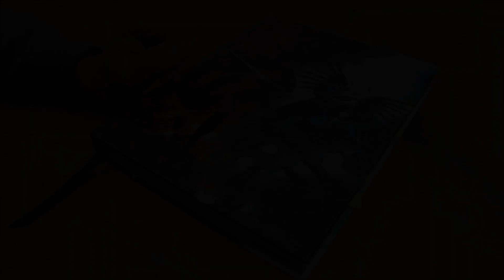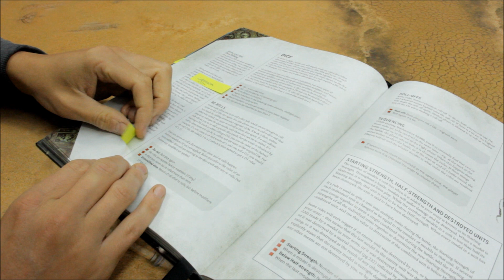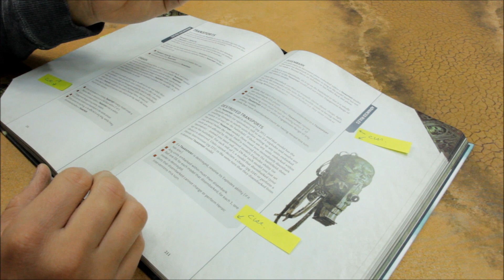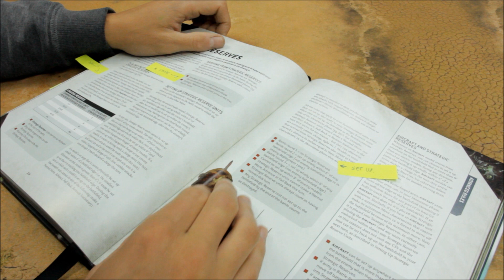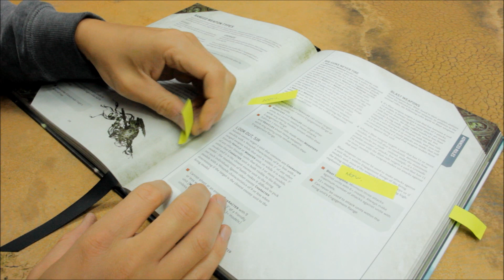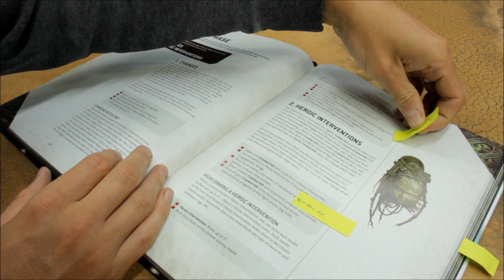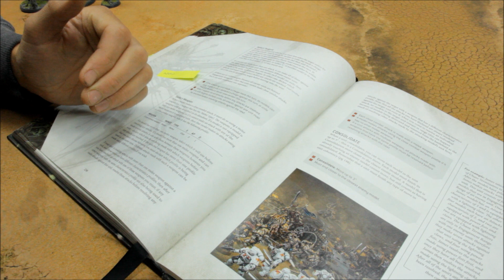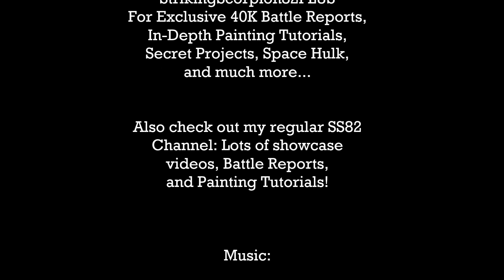Warhammer 40K 9th Edition ALL THE CHANGES - Helping You Make The Switch! PART 1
Want double the SS82 content? Then check out StrikingScorpion82PLUS for exclusive Battle Reports, In-Depth Painting Tutorials, and much more!

(Please use this link for the game...it really helps!)

40K armies featured on my channel:
Space Marines / Primaris Space Marines (Ultramarines, Imperial Fists, Red Scorpions), Blood Angels, Astra Militarum (Imperial Guard), Adeptus Mechanicus, Imperial Knights, T'au Empire, Eldar, Drukhari, Tyranids, Harlequins, Necrons, Orks, Thousand Sons, and others from guests appearing on the channel!